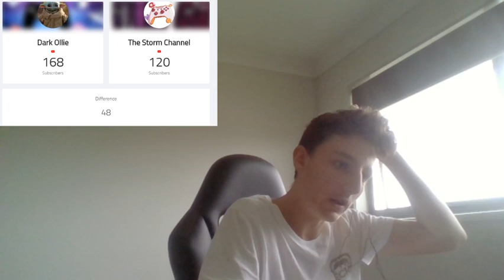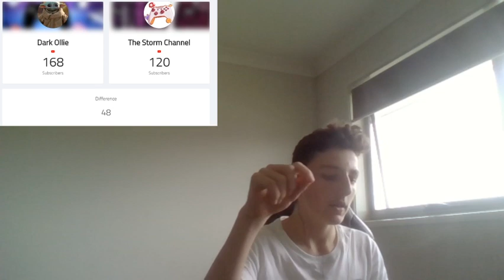Dark Joshy Boxing Fight! (Feat. The Storm Channel)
In todays video, we talk about the boxing fight that will happen in the near future although during the Covid-19 Outbreak, we are unsure of the date.